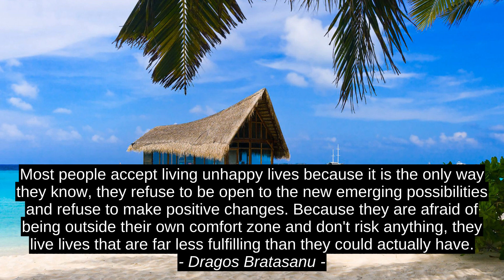Finest 3 Inspirational Cites - Edgar Degas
Jack Dempsey, Dragos Bratasanu, Edgar Degas, Edgar_Degas, motivation, premium, terrific, citation, leading, top, inspiration, prime, encouragement, best, finest, quotes, success